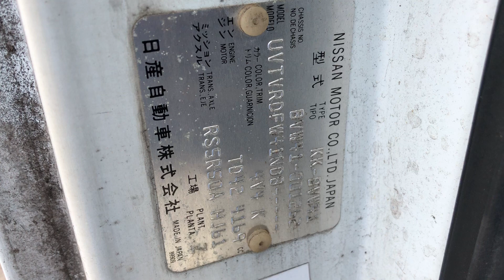JAPANESE USED BUS NISSAN CIVILIAN BJ-AK-32